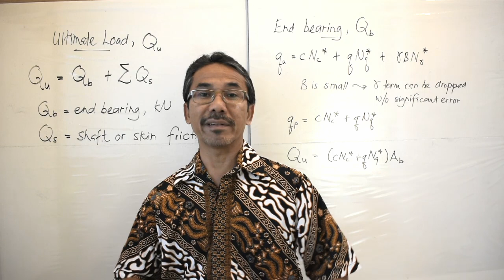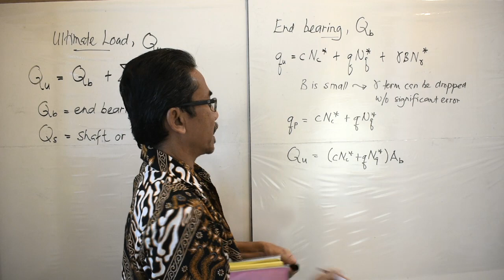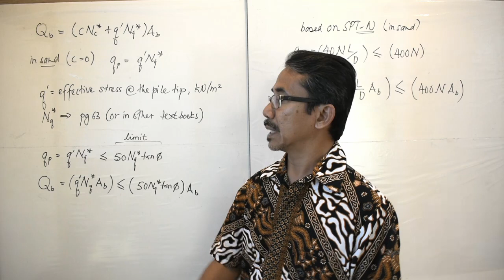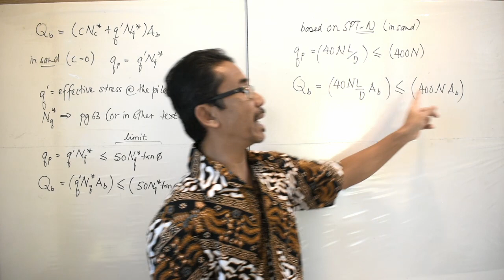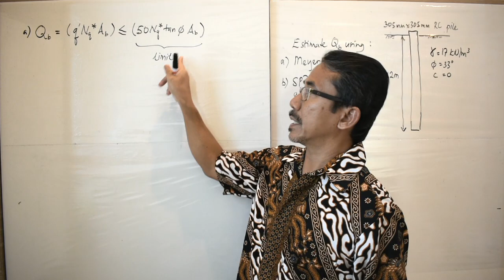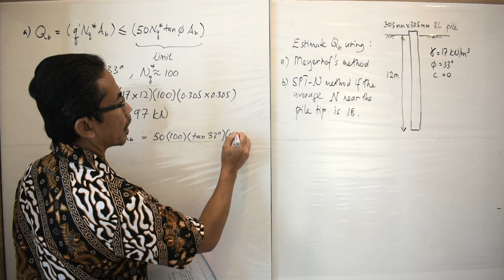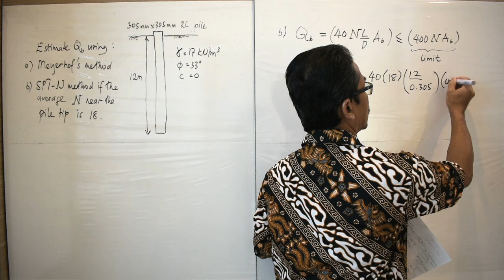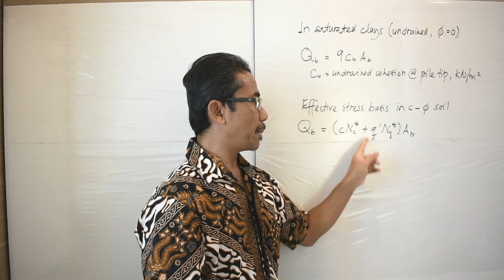Pile Foundation - 02 End Bearing of Pile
Dr Kamarudin Ahmad is an Associate Professor in the Department of Geotechnics and Transportation, School of Civil Engineering, Universiti Teknologi Malaysia. For the past 30 years he has been teaching undergraduate and postgraduate civil engineering courses viz; Statics, Geotechnical Engineering. Advanced Geotechnical Analysis and Design, Environmental Geotechnics, and Advanced Materials in Construction. His research interest includes ground improvement, foundation engineering and environmental geotechnics.

Learning outcomes from the video;
Methods to estimate end bearing of a pile in sand, clay and cohesive-granular soil
Example to estimate end bearing using Meyerhof's method and SPT-N method